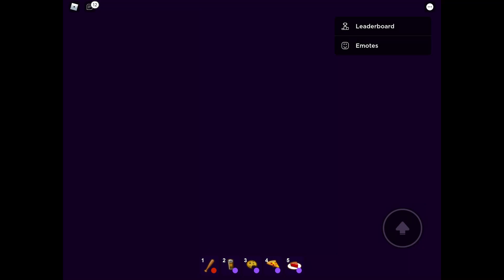THE PURGE IN ROBLOX!? (Roblox)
Hello, we playing break in.